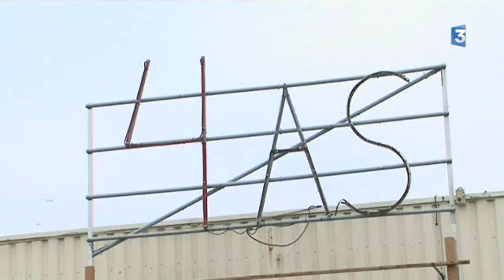Tony Vairelles, soupçonné de tentative d'assassinat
Le footballeur Tony Vairelles est soupçonné de tentative d'assassinat. Le footballeur serait impliqué dans une fusillade qui a éclaté à la sortie d'une discothèque de la banlieue de Nancy dans la nuit de samedi à dimanche et à l'issue de laquelle trois videurs ont été blessés.